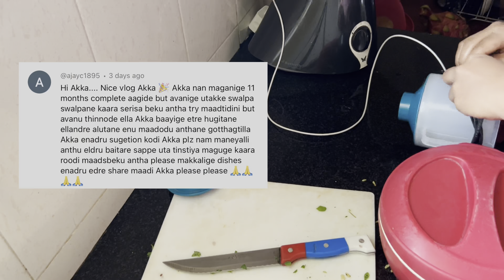ಬೆಳಗ್ಗೆಯಿಂದ ಮದ್ಯಾಹ್ನದವರೆಗೂ ದಿನಚರಿ ಹಾಗೂ ತಂದೂರಿ ರೋಟಿ ಬಟರ್ ಪನೀರ್ ಮಸಾಲಾ ರೆಸಿಪಿ /reply to your comments